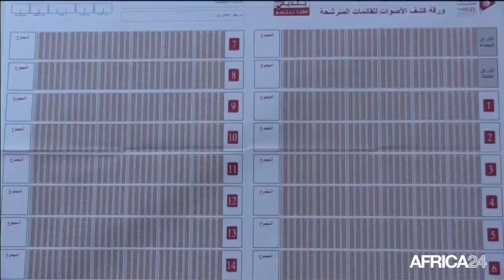Tunisie, FAIBLE PARTICIPATION AUX ÉLECTIONS LOCALES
Politique, Près de 33% de participation aux élections locales